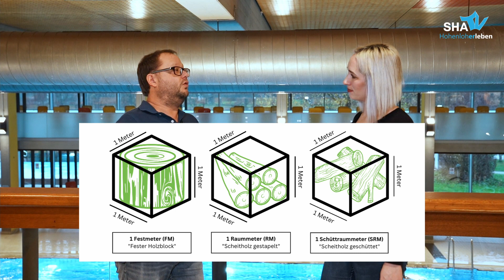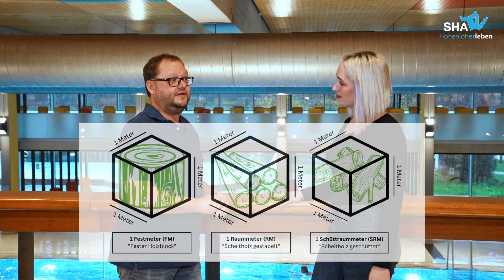Wie wird eigentlich ein Schwimmbecken erwärmt 🏊‍♀️ mit den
Hat das Hallenbad im Schenkensee Schwäbisch Hall gerade geöffnet und wenn ja, gibt es Einschränkungen auf Grund der Energiekrise?
🐯 Unterwegs mit dem NachHALLTiger der Stadtwerke Schwäbisch Hall konnten wir diese Frage beantworten!

🎥 Im heutigen Videobeitrag nehmen wir euch mit auf die Reise, wie das Sportbecken im Schenkensee beheizt wird, welche Temperatur das Wasser hat, wie viel Energie benötigt wird, um das Wasser überhaupt zu erhitzen und ob man das Wasser eventuell auch mit Weihnachtsbäumen beheizen könnte.

Mithilfe des NachHallTigers und den Expert*innen der Stadtwerke Schwäbisch Hallerklären wir euch, wie und ob das ganze überhaupt funktioniert.

Wir nehmen euch mit auf eine spannende Reise! Schaut auf jeden Fall rein! 😊

Anzeige